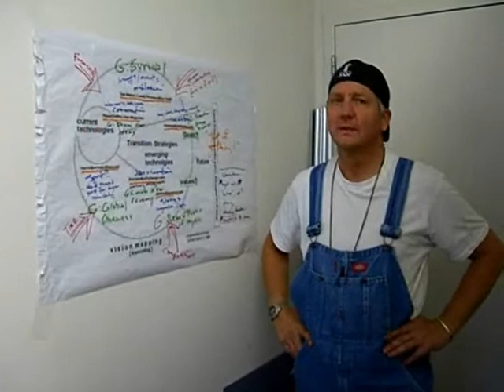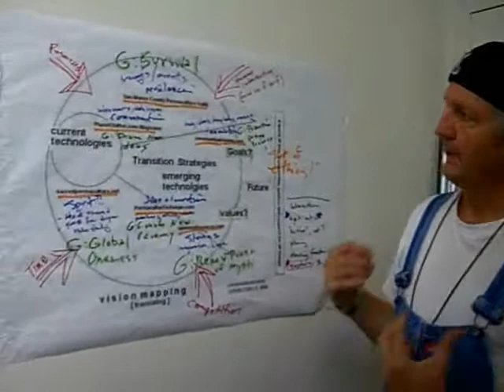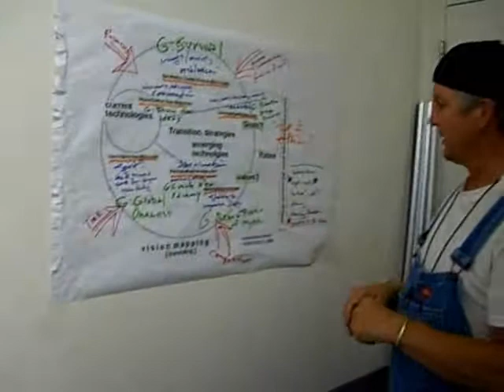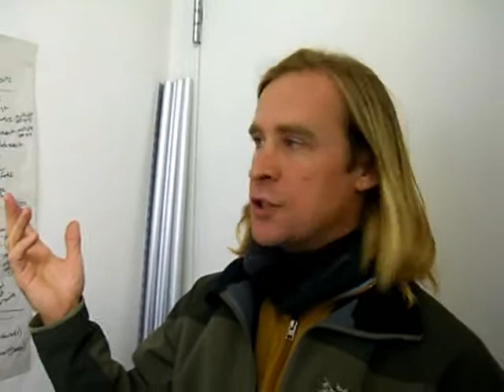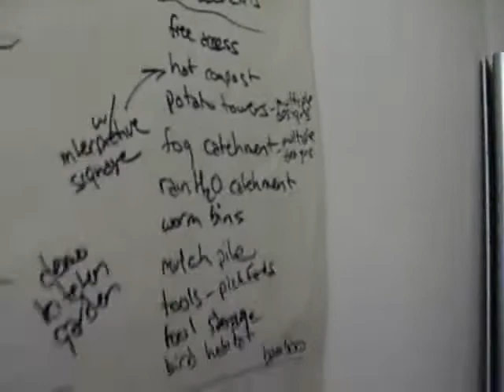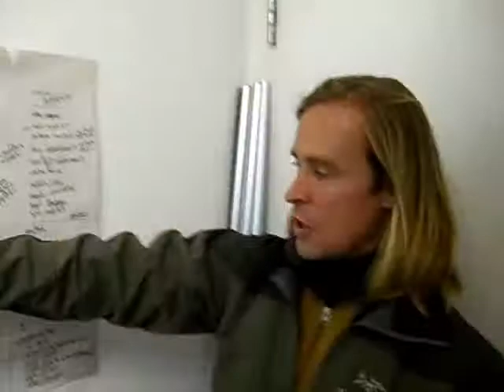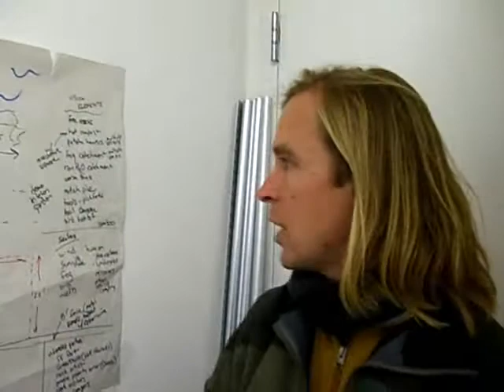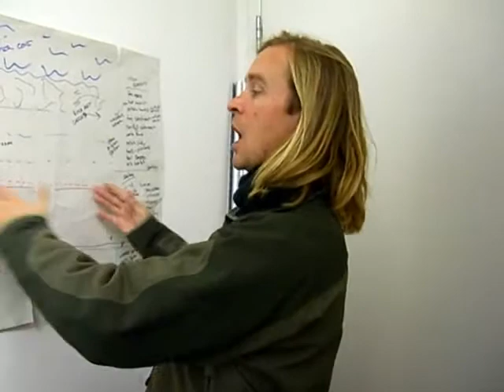Community Alchemy OPEN STUDIO 5: Willi Paul - Vision Mapping; Rob Joyce - Soil Building, SF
Community Alchemy OPEN STUDIO 5: Willi Paul - Vision Mapping; Rob Joyce - Soil Building @ Warm Water Cove Park, SF

Permaculture